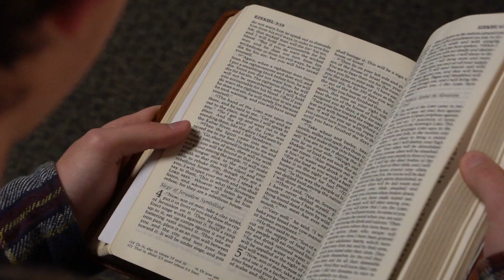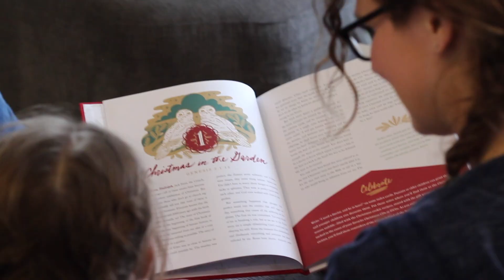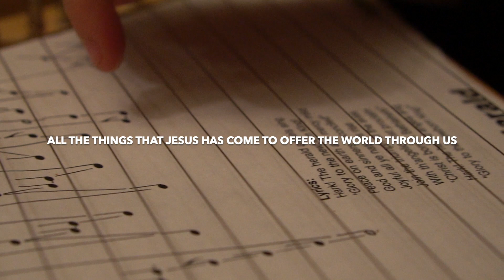What is Advent?